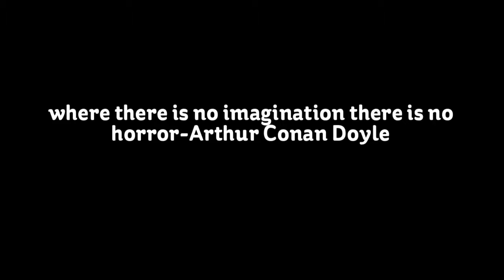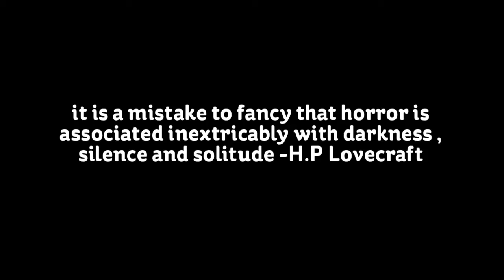Creepy Vintage pictures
"it is a mistake to fancy that horror is associated inextricably with darkness , silence and solitude "-H.P Lovecraft

pictures: google search